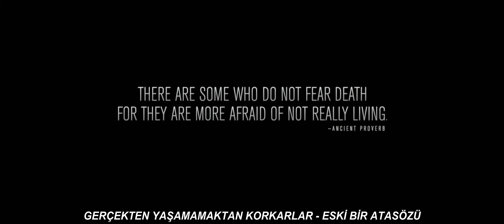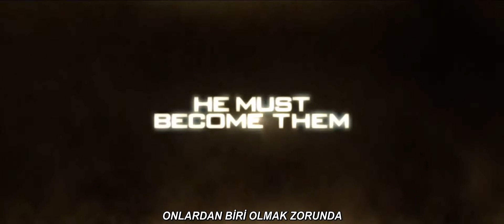Point Break [Türkçe Altyazılı Fragman]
Johnny Utah belalı geçmişini ardında bırakarak FBI'da çalışmaya başlayan genç bir adamdır. Bir hırsızlık davasına atanır ve hırsızlık şebekesinin California'da olması nedeniyle oraya gider. Böylece hayata başka gözlerle bakmasını sağlayacak olan Bodhi ve son derece etkileyici bir genç kadın olan Tyler ile tanışmış olur.